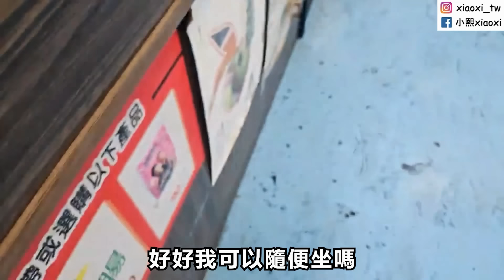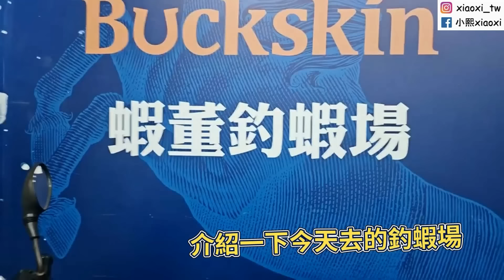完蛋了..到釣蝦場就想回家了😭 (韓國人第一次去釣蝦場體驗釣蝦)